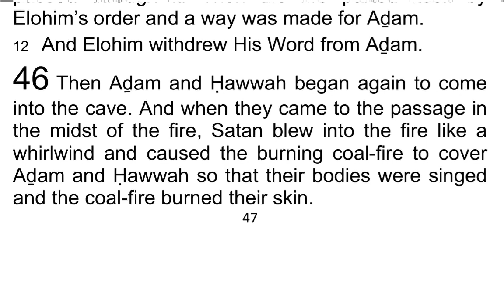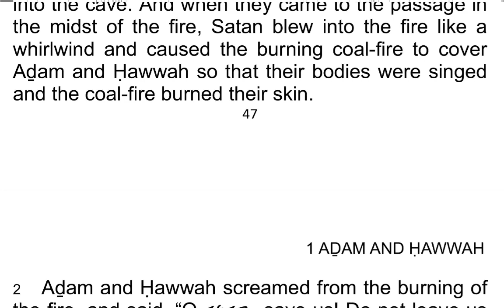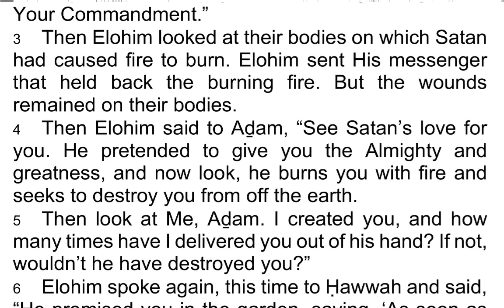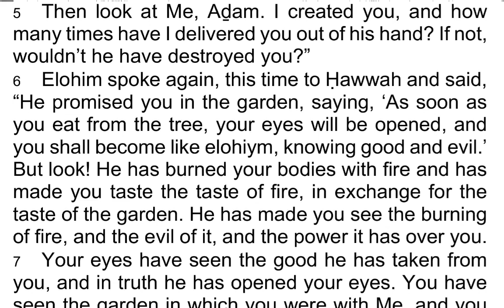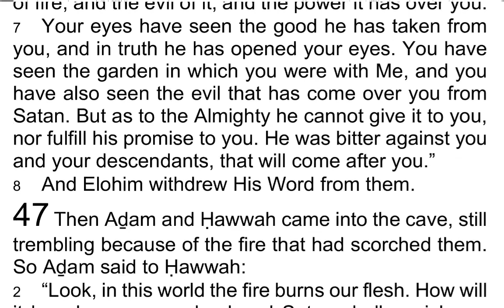The 1st Book of AḎAM & ḤAWWAH / Adam & Eve 46 - I Read My Scriptures! ❤️ 📖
Today's Reading:
1 Then Aḏam and Ḥawwah began again to come into the cave. And when they came to the passage in the midst of the fire, Satan blew into the fire like a whirlwind and caused the burning coal-fire to cover Aḏam and Ḥawwah so that their bodies were singed and the coal-fire burned their skin.

2 Aḏam and Ḥawwah screamed from the burning of the fire, and said, “O 𐤉𐤄𐤅𐤄, save us! Do not leave us to be consumed and plagued by this burning fire. Do not require us as the payment for having transgressed Your Commandment.”

3 Then Elohim looked at their bodies on which Satan had caused fire to burn. Elohim sent His messenger that held back the burning fire. But the wounds remained on their bodies.

4 Then Elohim said to Aḏam, “See Satan’s love for you. He pretended to give you the Almighty and greatness, and now look, he burns you with fire and seeks to destroy you from off the earth.

5 Then look at Me, Aḏam. I created you, and how many times have I delivered you out of his hand? If not, wouldn’t he have destroyed you?”

6 Elohim spoke again, this time to Ḥawwah and said, “He promised you in the garden, saying, ‘As soon as you eat from the tree, your eyes will be opened, and you shall become like elohiym, knowing good and evil.’ But look! He has burned your bodies with fire and has made you taste the taste of fire, in exchange for the taste of the garden. He has made you see the burning of fire, and the evil of it, and the power it has over you.

7 Your eyes have seen the good he has taken from you, and in truth he has opened your eyes. You have seen the garden in which you were with Me, and you have also seen the evil that has come over you from Satan. But as to the, Almighty he cannot give it to you, nor fulfill his promise to you. He was bitter against you and your descendants, that will come after you.”

8 And Elohim withdrew His Word from them.